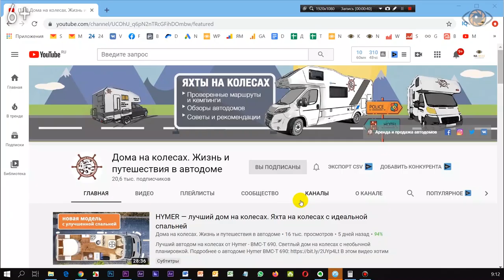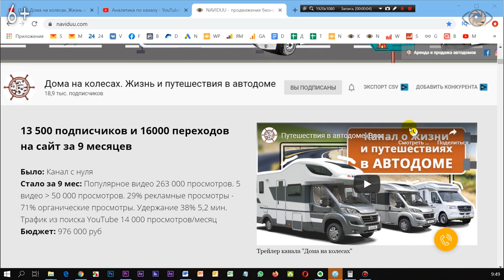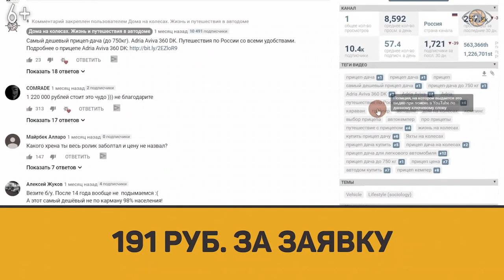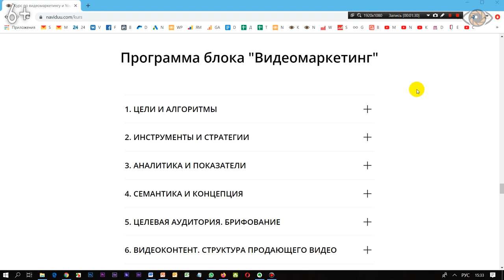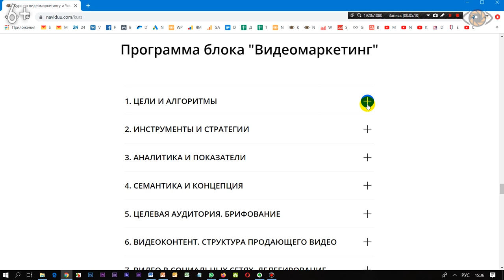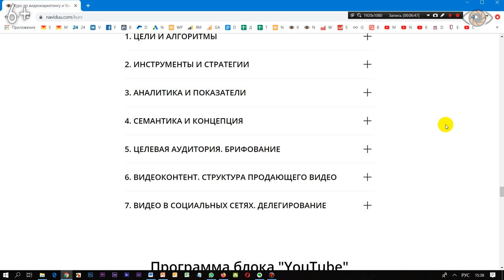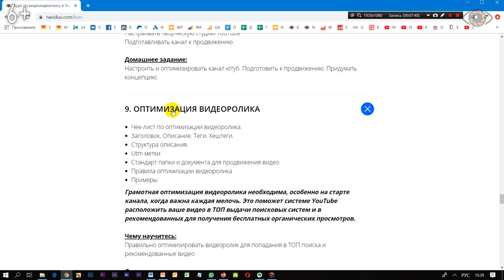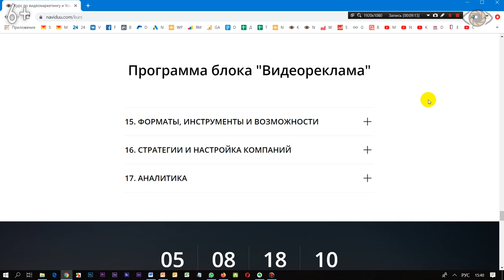Курс по YouTube продвижению. Обучение видеомаркетингу NAVIDUU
Курс по YouTube продвижению. Обучение видеомаркетингу NAVIDUU. Записаться на курс по видеомаркетингу: видео и youtube для бизнеса

Давно ищите курсы по youtube для бизнеса, но все ни как не можете найти курс, в котором вы действительно сможете узнать максимум полезной информации, а не просто слить деньги на очередное обучение, которое не приносит результата?

Хотим обратить ваше внимание на курс «Видеомаркетинг на виду. Видео и YouTube для бизнеса» от компании Naviduu.

В этом видео Михаил Салаев, видиомаркетолог Продакшн студии Naviduu, расскажет вам подробно о том, какие задачи заложены в курс обучения по Ютуб продвижению, для кого он подходит, и в чем состоит главная особенность информации, которую вы получите во время обучения в школе Naviduu.

Досмотрев это видео до конца, вы узнаете, каким образом проходит обучение, в каком формате, и какой блок из курса по Ютуб продвижению именно вам нужен для успешного развития вашего бизнеса.

Если вас заинтересовали наши курсы видеомаркетинга, не забудьте оставить заявку по ссылке Остались вопросы по предложенному курсу, пишите или звоните, мы ответим на все интересующие вас вопросы.

00:44 - Для кого необходим наш видеокурс по настройке youtube.
01:28 - Продвижение в Ютуб: возможные сложности.
03:02 - Обучение Ютуб продвижению: задачи, вложенные в курс 2020 года.
03:53 - Чем отличается наш курс по Ютубу от других.
05:23 - Онлайн курсы Ютуб для агентств и фрилансеров.
06:34 - Менеджер Ютуба: обучение, как работать не сливая бюджет.
07:12 - Школа youtube от NAVIDUU: продвижение в кратчайшие сроки.
07:47 - Менеджер Ютуб канала: обучение по кейсам из нашей практики.
08:14 - Все про Ютуб: обучение созданию сценариев для видео.
09:16 - Михаил Салаев: почему стоит довериться его опыту и знаниям.
10:08 -  Курсы видеомаркетинга от NAVIDUU: возможные форматы обучения.
17:15 - Курс менеджер youtube: особенность и ценность нашего обучения.
18:28 - Кому наши курсы "Продвижение в youtube" не подходят.